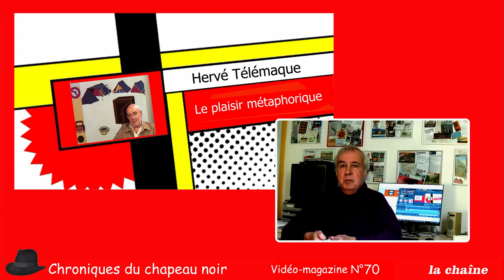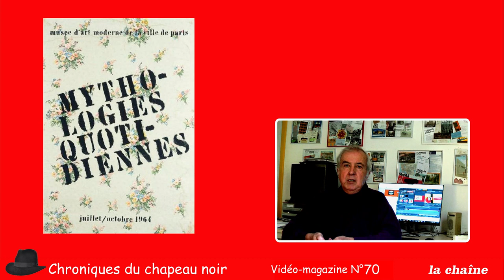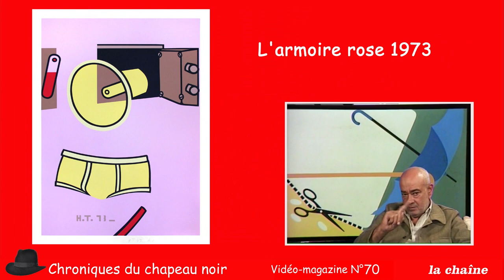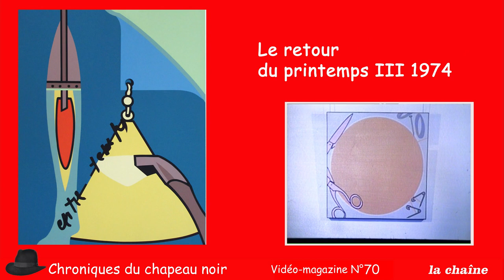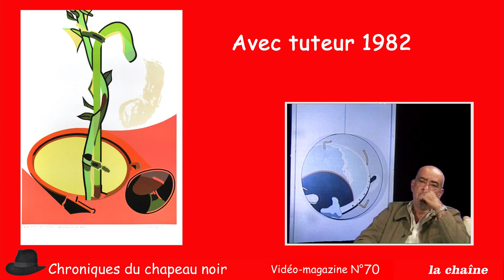Magazine N°70 Hervé Télémaque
Hommage au peintre Hervé Télémaque décédé le 10 Novembre 2022 .
Après avoir quitté Haïti pour New York en 1957 et étudié à l’Art Student’s League jusqu'en 1960, Hervé Télémaque arrive en France en 1961 et s’installe à Paris. Il rencontre André Breton et participe aux dernières pages du surréalisme.Arrivé à Paris en 1961, c'est en 1964 qu'il participe à l'exposition " Mythologies quotidiennes" organisée au musée d'Art moderne de la Ville de Paris, l'associant ainsi à la Figuration narrative. Pour autant, son itinéraire personnel se développe, à travers les dessins, collages, assemblages, le conduit à suivre "le plaisir métaphorique".